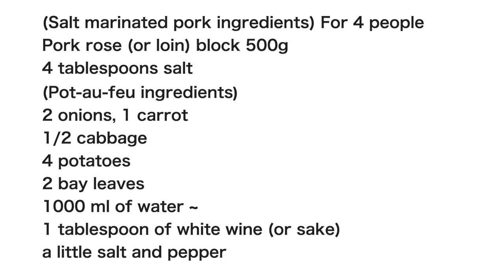【塩漬け豚】塩漬けするだけで、高級肉のような弾力になる「塩漬け豚」の作り方Salt marinated pork "Pot-au-feu"（English subtitle)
今日は、豚肉のブロックを塩漬けにして保存する方法と、塩漬けした豚肉を使ったポトフをご紹介します。塩漬けにすることで肉の水分が抜けるので、独特の弾力が生まれます。
肉の旨味も凝縮されて美味しくなります。
肉に染み込んだ塩分がスープに溶け出して、一緒に煮た野菜がとても美味しくなります。

（塩漬け豚材料）４人分
豚バラ(またはロース）のブロック　５００ｇ
塩大さじ２〜３
（ポトフ材料）
タマネギ２個
ニンジン１本
キャベツ1/2玉
セロリ１本
ジャガイモ４個
ローリエ２枚
水１０００ｍｌ〜
白ワイン（または酒）大さじ１
塩コショウ少々

(Salt marinated pork ingredients) For 4 people
Pork rose (or loin) block 500g
4 tablespoons salt
(Pot-au-feu ingredients)
2 onions
1 carrot
1/2 cabbage
4 potatoes
2 bay leaves
1000 ml of water ~
1 tablespoon of white wine (or sake)
 a little salt and pepper

I would like to show you how to make salt-marinated pork and "pot-au-feu" using the marinated pork.
Marinating the pork with salt makes the  texture of the meat very unique.
And of course it will taste better.
The salt being marinated in the pork will bring out a lot of flavor and make the soup very delicious.